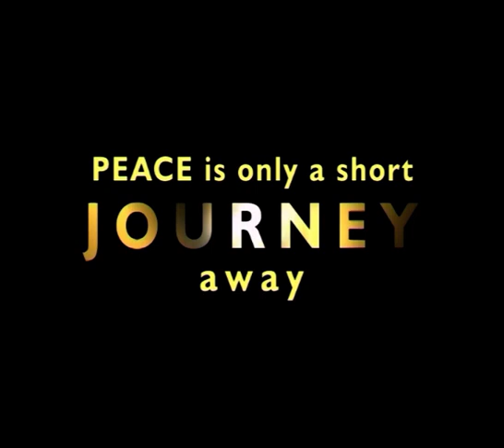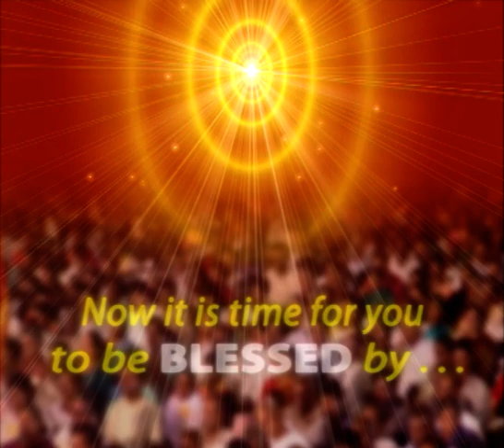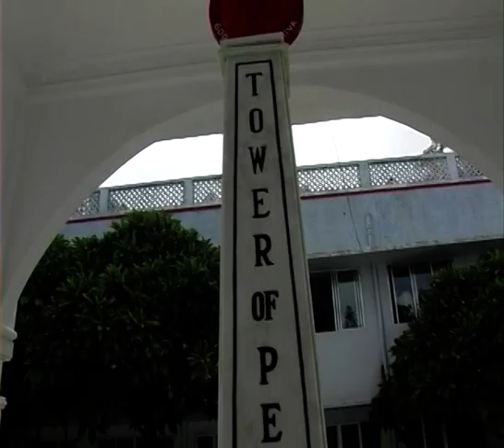ଆନ୍ତରିକ ଶାନ୍ତି.ରାଜଯୋଗିନୀ ବ୍ରହ୍ମା କୁମାରୀ ଭଉଣୀ ମାଳ।.Antarika Shanti.Rajyogini BK Sister Maalaa.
ଅମୃତଧାରା ଓଡ଼ିଆ ଆଧ୍ୟାତ୍ମିକ ଭାଷଣ.This is the series of Amrutadhara Pravachan